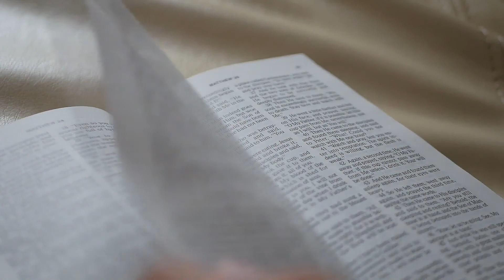November 9, 2020 Daily Devotional